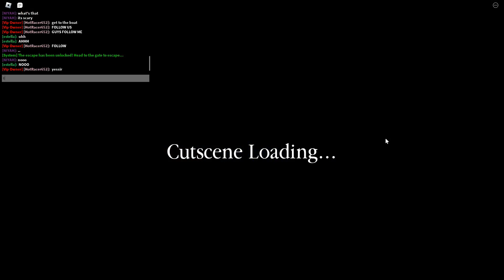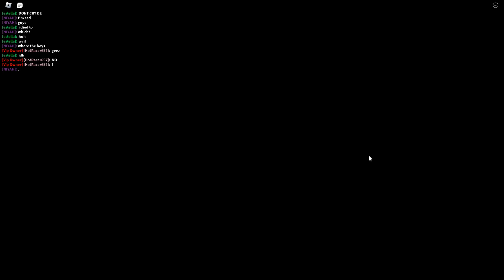roblox piggy: branched realities - chapter two full gameplay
yeah I play roblos
dont care + didnt ask

originally this was just me and jermaine (guidestars) in a discord call playing the chapter but then his sister and a random person on my friends list (the one that died lmao) joined the sever
lol

the ending cutscene had some VERY unexpected stuff